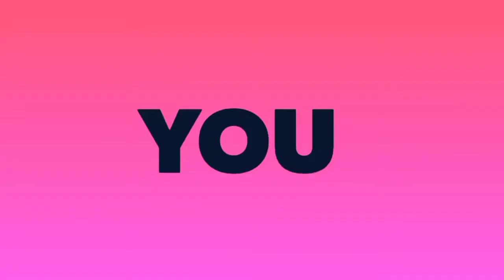Thanks a lot I reach 500 subscribe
keep watching my channel to improve beauty